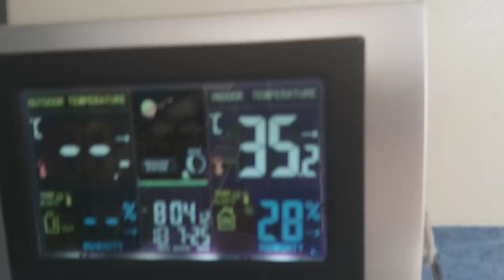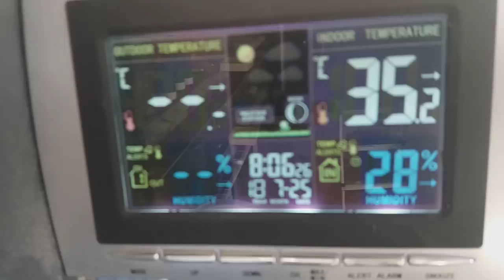CAÍDA DE COLA DE AVES Y SOLUCIÓN